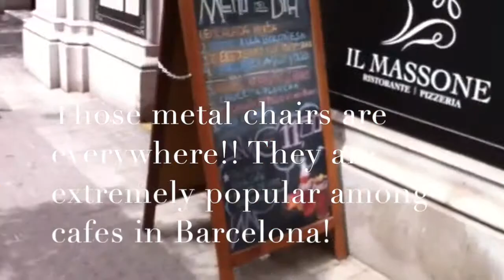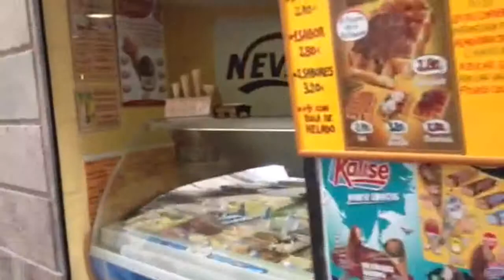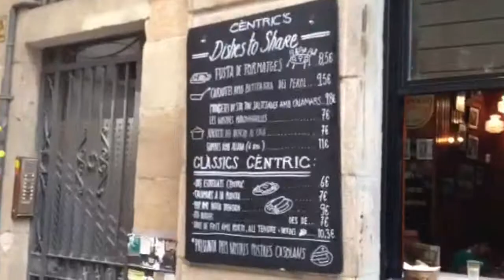VLOG - HESITATING WHETHER TO VISIT BARCELONA? Streets, People, Cafes and more!